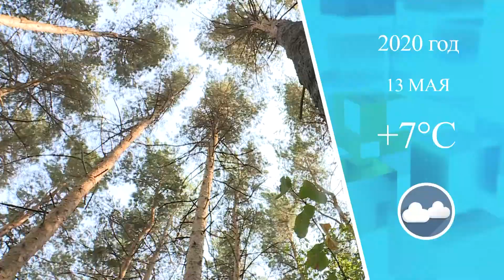Городские новости 12 мая.